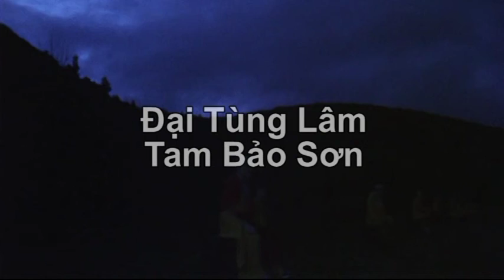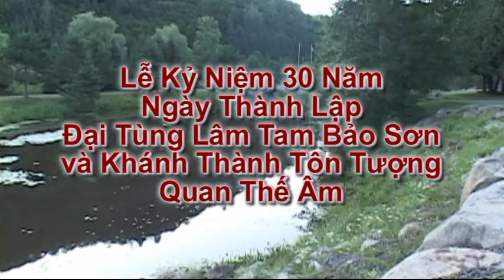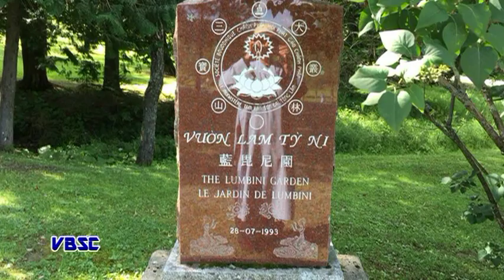VBSC Lễ Kỷ Niệm 30 năm ngày thành lập Đại Tùng Lâm Tam Bảo Sơn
Lễ Kỷ Niệm 30 năm ngày thành lập Đại Tùng Lâm Tam Bảo Sơn
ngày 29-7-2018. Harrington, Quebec